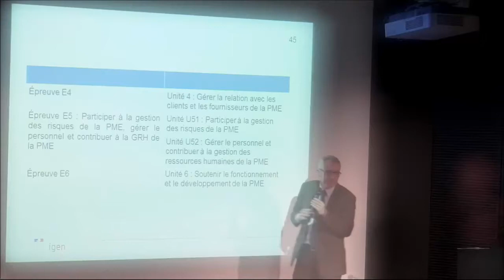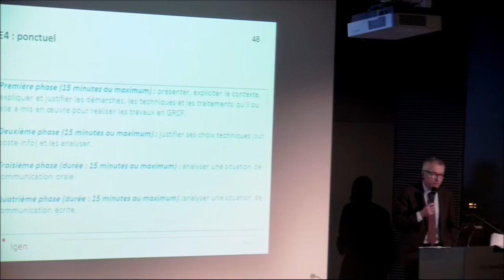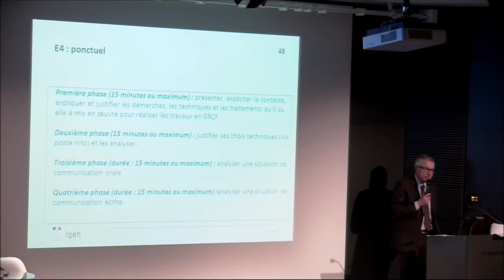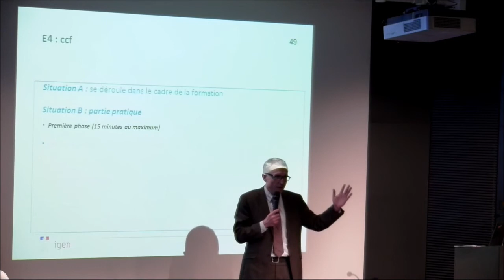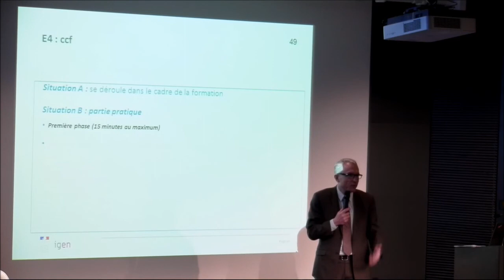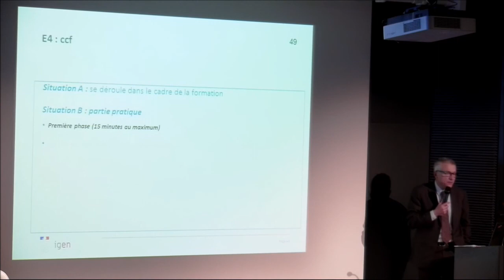Epreuve E4 - Gérer la relation avec les clients et les fournisseurs de la PME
Présentation de l'épreuve E4 du BTS GPME au séminaire national